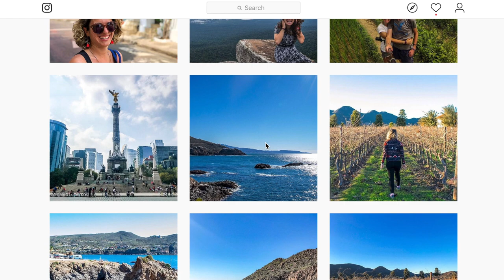MEXICO CITY Food Shopping | What is a Tianguis?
Today I headed to my local tianguis and it was SO MUCH FUN. I love checking out our local market and eating all the free fruit!

Snow Day by Dylan Sitts